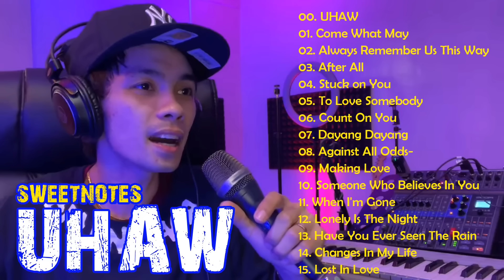UHAW - Come What May 🏆 Sweetnotes Best Hits 🎶 Sweetnotes Playlist 2023